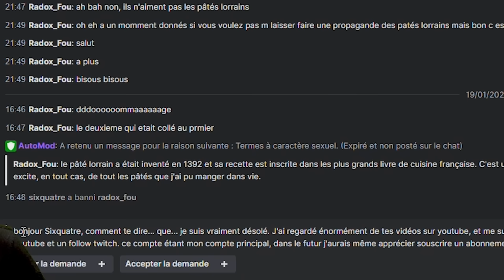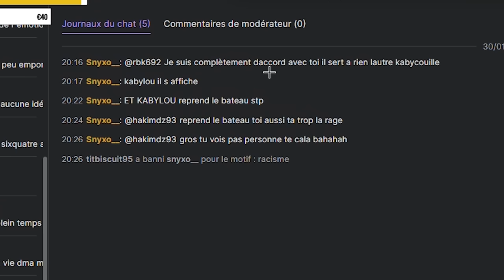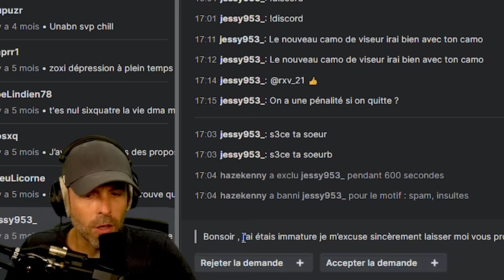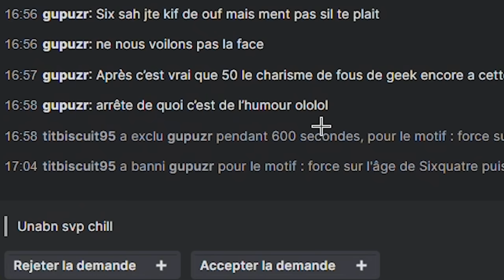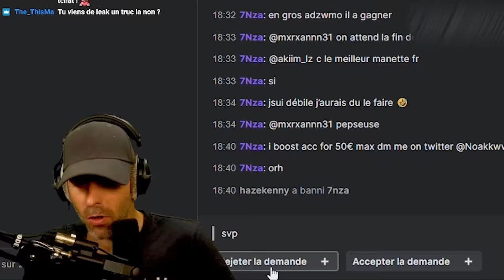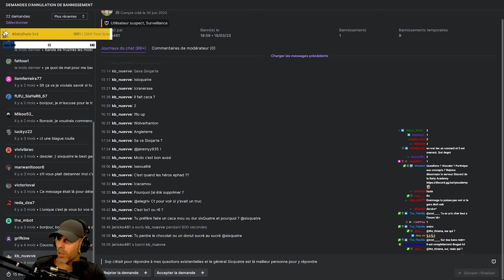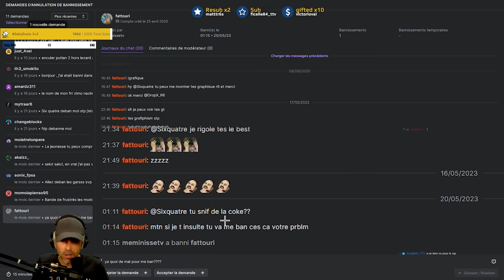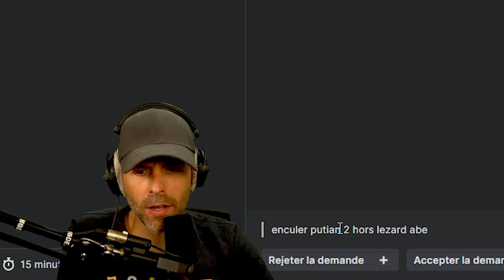IL UTILISE ChatGPT pour son BAN (ça passe pas) !🎓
Le Tribunal Gülag #8 est de retour !
Zéro démocratie, Des insultes, Des cheateurs... et la crême de FION de mon stream...